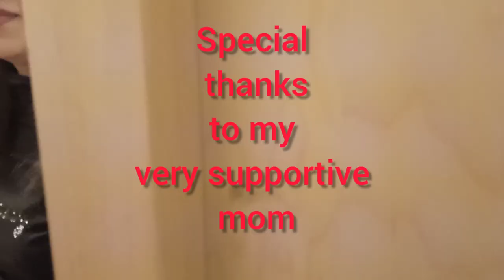Fasttalk ambush funnyvideo MostFunnyvideo milanitaly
MAARI MONG IKAMATAY ITO